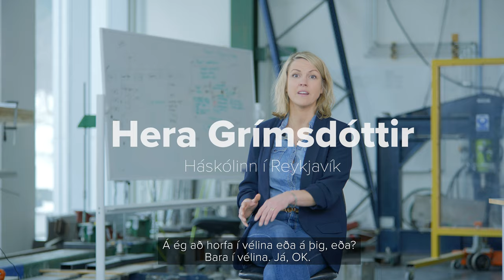Hera Grímsdóttir „Það eru ekki til nein vandamál“ | Háskólinn í Reykjavík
Hera Grímsdóttir, forseti iðn- og tæknifræðideildar

Við iðn- og tæknifræðideild byggist námið upp í miklu samstarfi við atvinnulífið og allir nemendur fá góðan fræðilegan grunn sem svo er byggt ofan á með hagnýtum verkefnum. Við deildina eru kenndar námsbrautir í iðnfræði, tæknifræði og byggingafræði auk styttri hagnýtra brauta fyrir atvinnulífið.